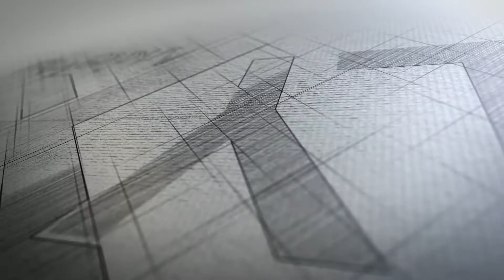Modern Villa in Dubai by LYX arkitekter